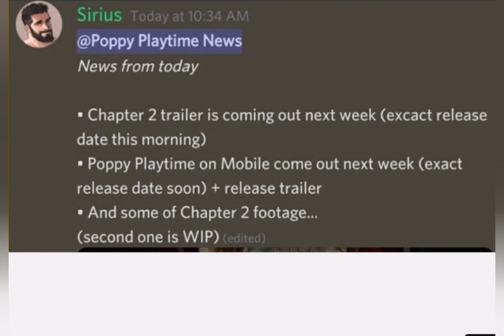Poppy Playtime coming on Mobile ??? || Chapter 2 Teaser, Secrets and more....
Gameplay Teaser soon.

🏁🏁Special Playlists for you all🏁🏁